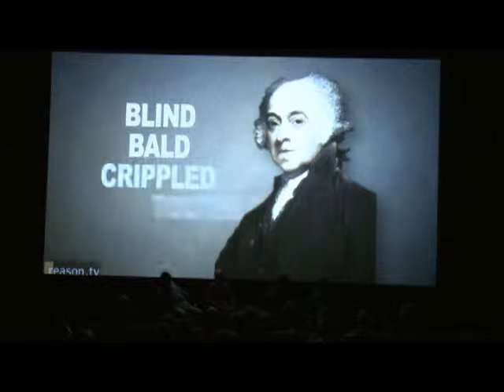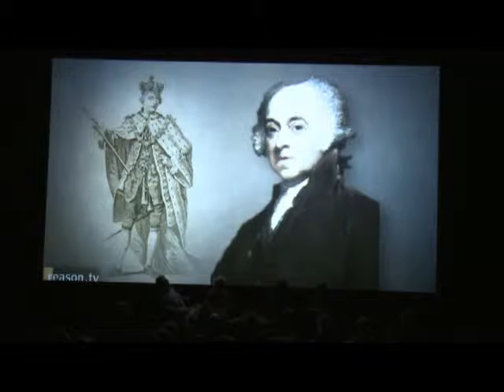USC Visions & Voices: Vote For My Story - Joyce Appleby on Early American Elections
Stories have been used throughout human history to teach lessons, establish social values and condense complex problems. Scholars are gaining new insights into why these stories have so much power, learning how and why our brains are "wired" to perceive the world through digestible narratives. Lear Center Director Martin Kaplan moderates a panel featuring three distinguished thinkers, George Lakoff, John Romano and Joyce Appleby, exploring these issues just prior to the 2012 national elections, shedding light on how stories shape our political understanding.